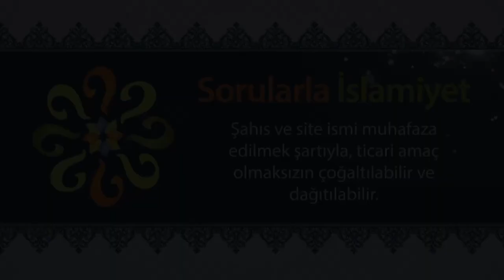Öfkesini yenenlerin mükâfatı nedir?